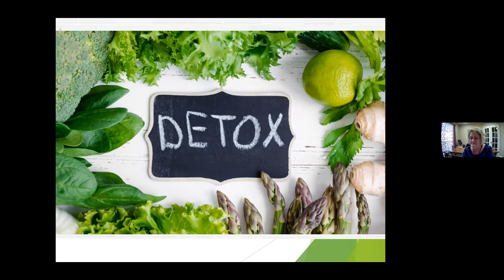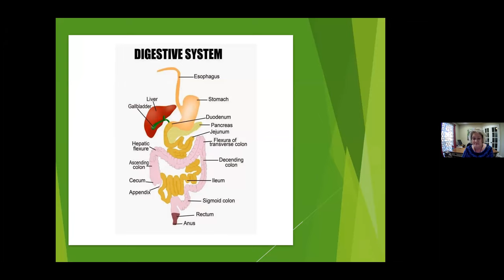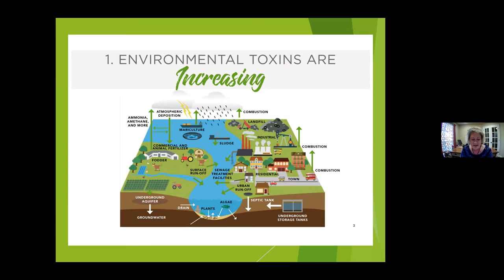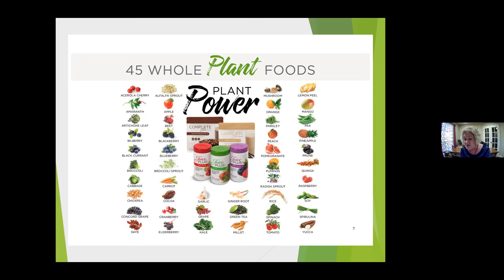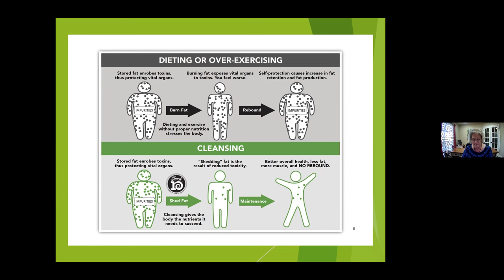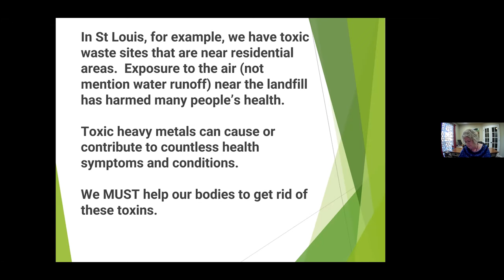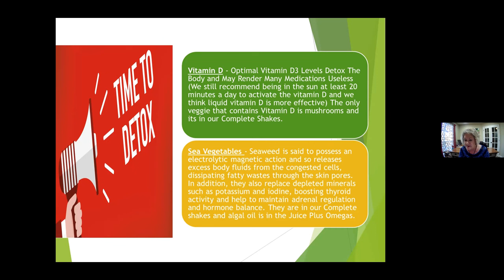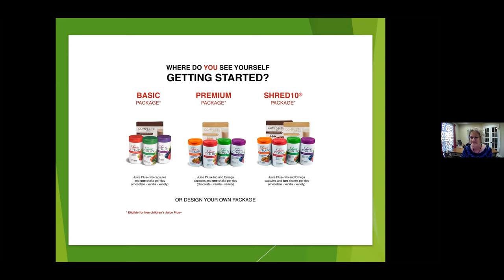Shred10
Shred 10
Cleanse and Detox